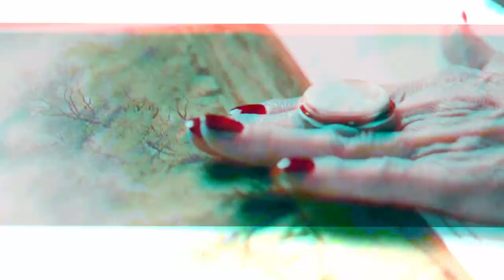치매로 딸을 몰라보는 청각 장애인 엄마...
청각 장애인이신 엄마는 치매로 인해 많은 기억들을 잃어버리셨다. 딸은 엄마와의 추억을 함께 다시 공유할 날을 위해 드라이브를 간다...